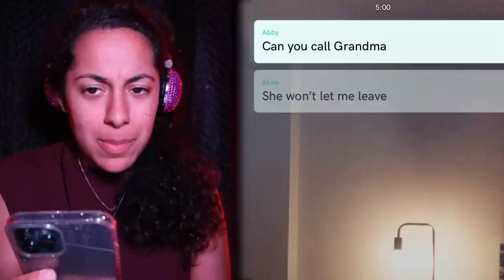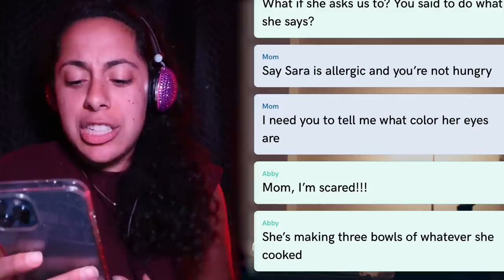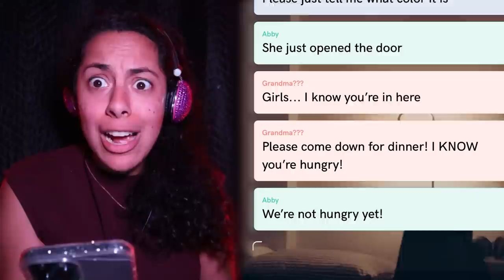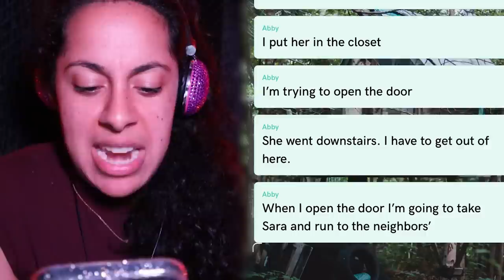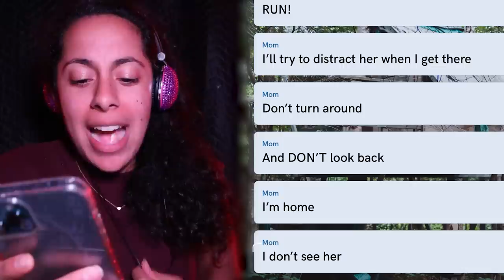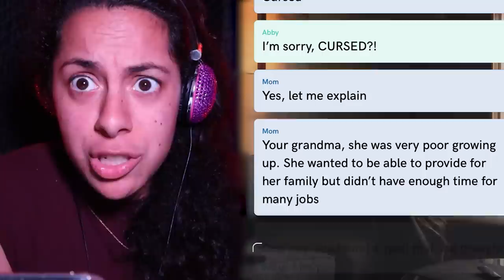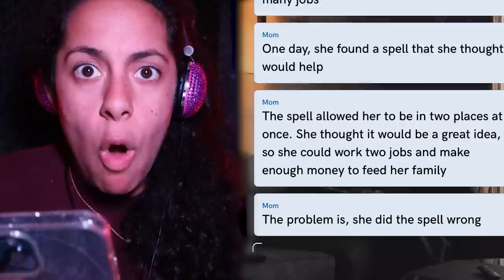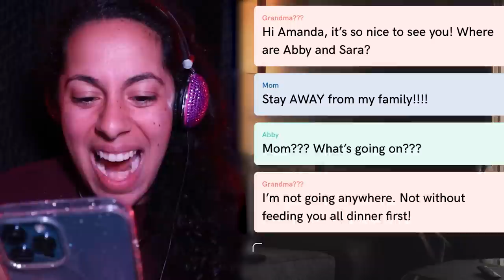Something's Pretending To Be My Grandma!! *She's HAUNTED!* (Scary Text Message Story)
When Abby's Grandma comes over for the weekend she immediately realizes that something is very wrong with her. When grandma locks her in her room and refuses to let her out until she eats rotten soup she knows she needs to figure out what's pretending to be her grandmother and how to get it out of her house! Get hooked as I tap along on this cliffhanger of a story! Check out Texting My DEAD Sister!!! She Called me!

My Best Friend Is MISSING! *She Had A Stalker...* (Scary Text Message Story)
Lucy's been acting weird ever since she met a new exchange student and that has her mom worried. When Mina gets a text message from her BFF's mom she begins to wonder if there's more happening than she could ever know. Will Mina be able to figure out what's up with her BFF and prove that it has something to do with the new guy who won't leave her alone?!
Get hooked as I tap along on this cliffhanger of a story! Check out Texting My DEAD Sister!!! She Called me!